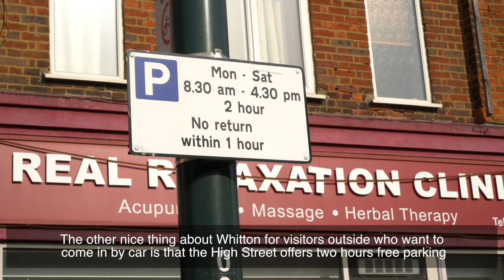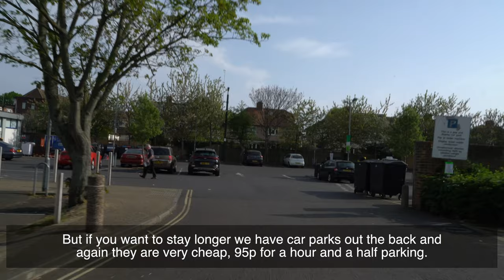Residents Views on Whitton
A short video of resident views on Whitton in the London Borough of Richmond upon Thames.

To find out more about things to see and do in Whitton, please